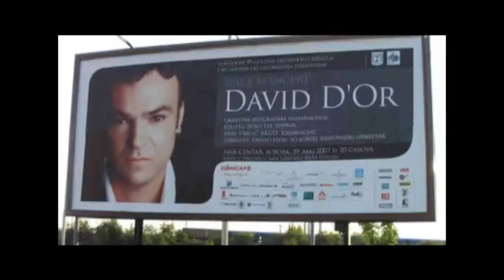David D'or World music part 1 - דוד ד'אור אוסף מוזיקת עולם 1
Join David D'or on facebook here:
הצטרפו לעמוד הרשמי של דוד בפייסבוק כאן:

הפקות וייצוג בלעדי - שמיים וארץ
ייצוג וניהול אישי: פזית ד'אור 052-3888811
יח"צ: כרמית חדידה יחסי ציבור